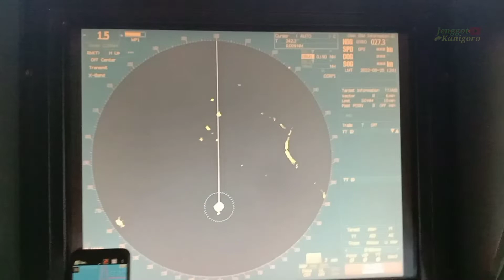Alur pelayaran sempit,cuaca hujan penglihatan terbatas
Cuaca buruk penglihatan terbatas